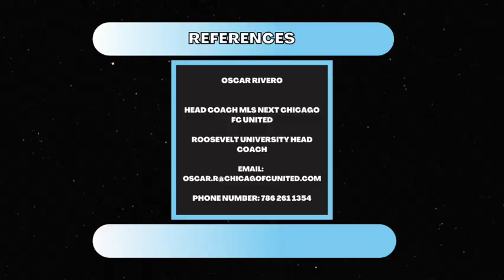Zachary Hult (Chicago FC United MLS Next, 3.0 GPA, Class of 2023)